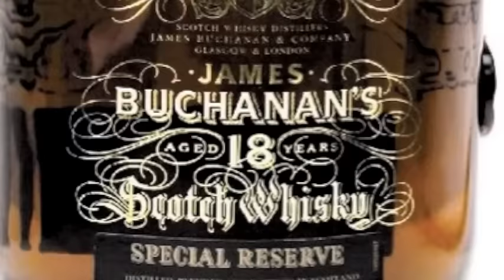CHUY LIZARRAGA - "LA BUCHONA"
DEL ALBUM "PISTEAR,PISTEAR"